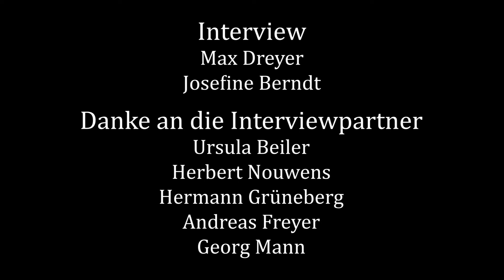2018-04-02 Interview mit Künstlern zum Thema Metallsymposium Teil 2